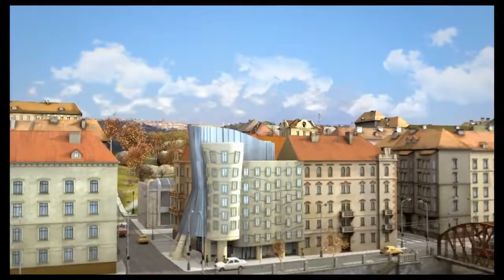Niedoparki (2016) - Zwiastun PL #1